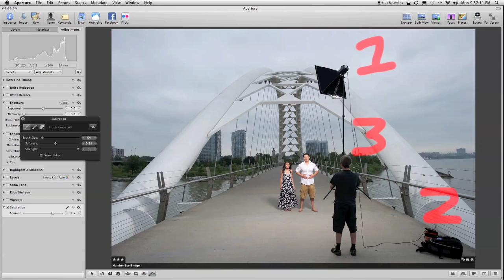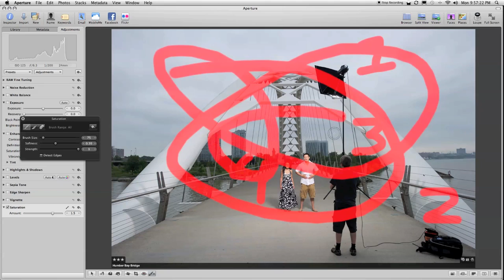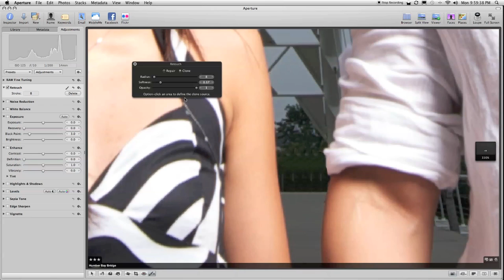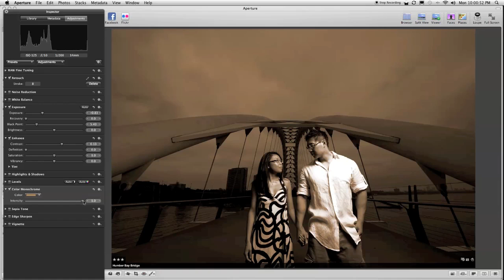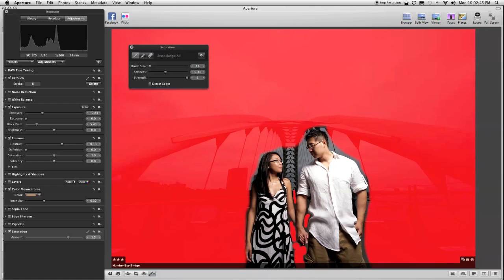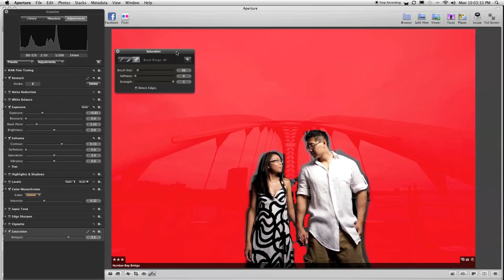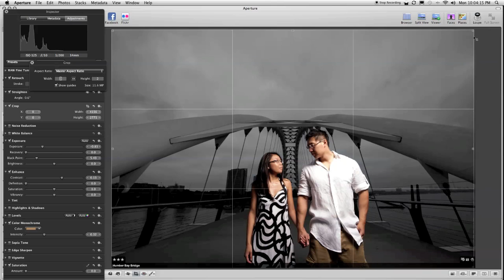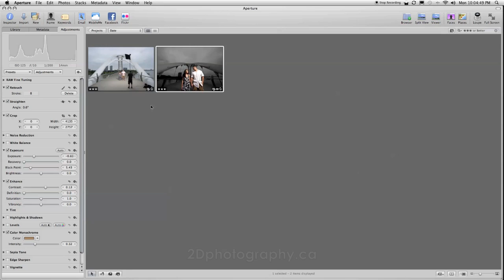Aperture 3.0 Tutorial 2, BW Background, Colour Subject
A recap on how to use Aperture's Brushes in order to get a black and white background and keep a subject in colour.